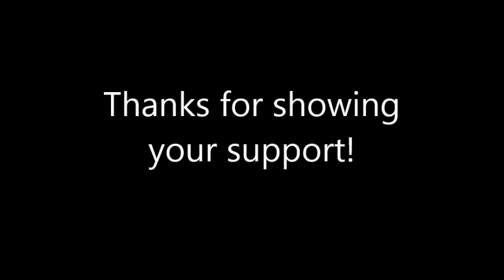Astrological Aspects for July 22 - 27, 2015